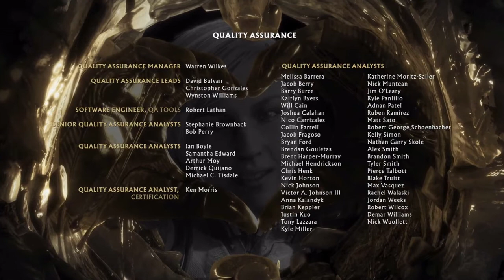Mortal Kombat 11 Aftermath Checkmate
the epic conclusion
good ending